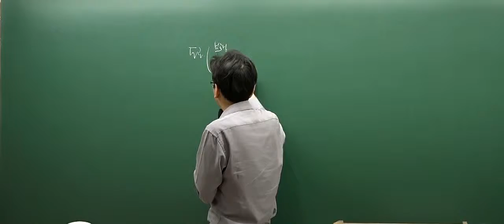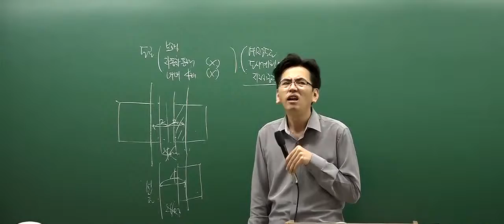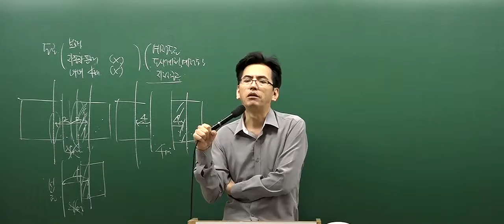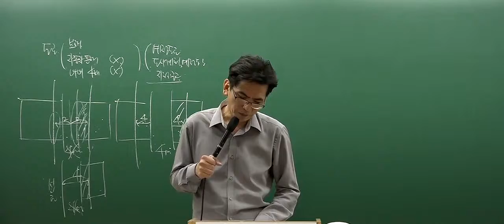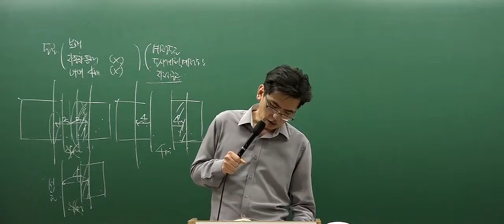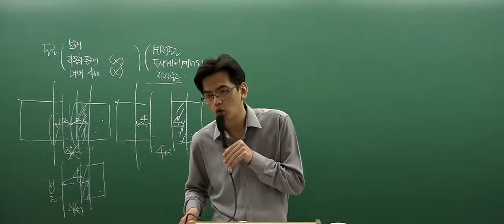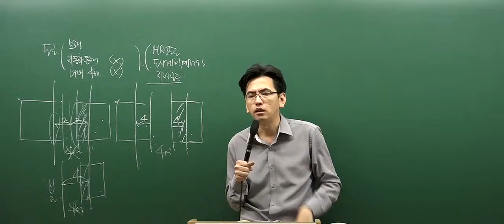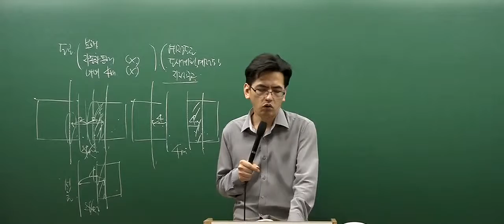[인강통]공인중개사 무료인강(핵심강의)_부동산공법(김동영)_15강 대지관련규제